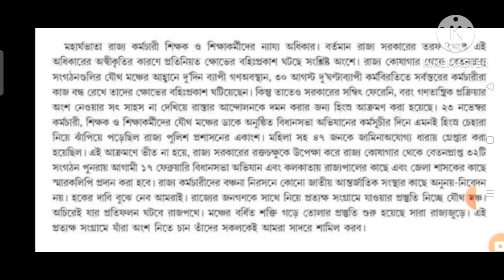DA আন্দোলন। 17 ই ফেব্রুয়ারী কি হতে চলেছে ? জানুন